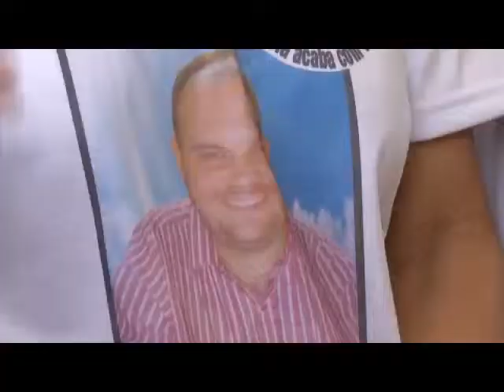MISSA MORTE RODRIGO COM GC CCC